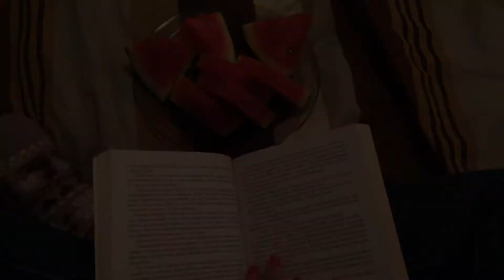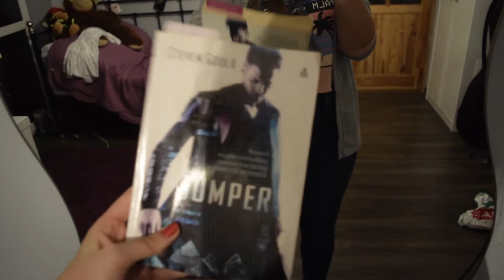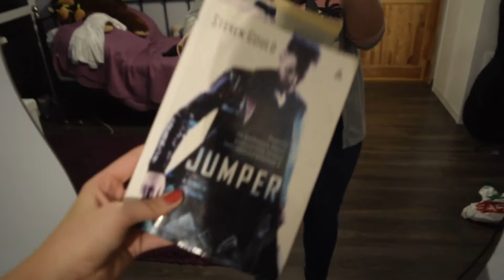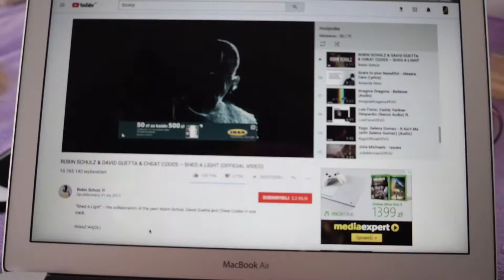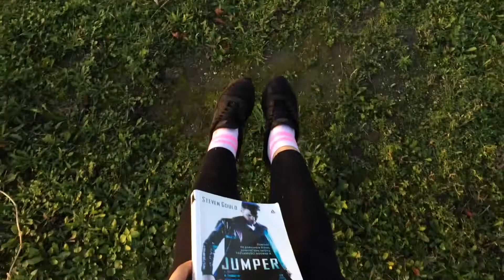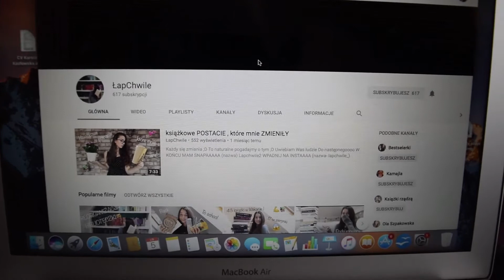Reading Vlog #1📚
📚 ROZWIŃ 📚